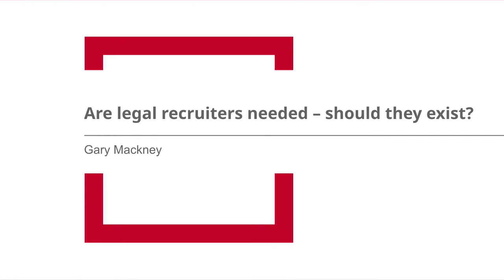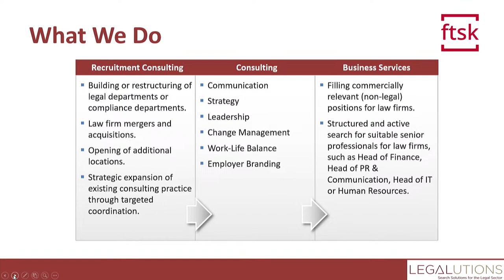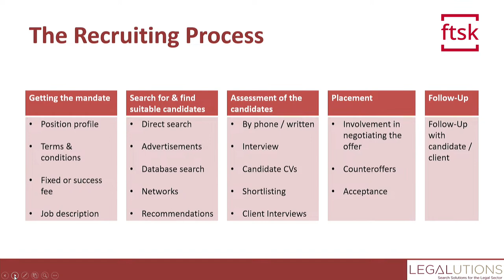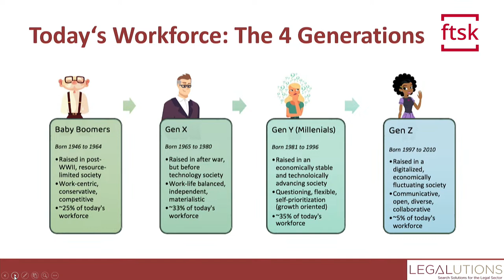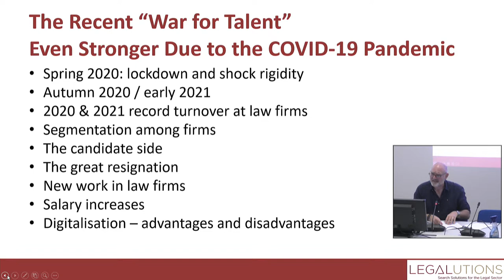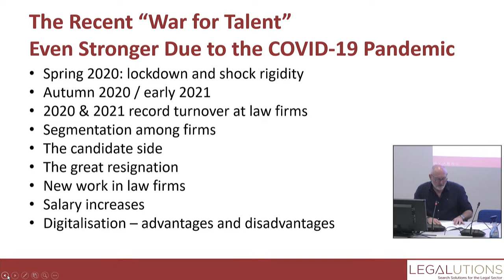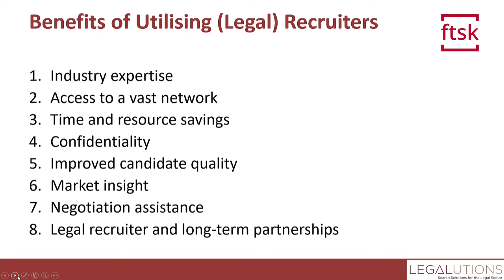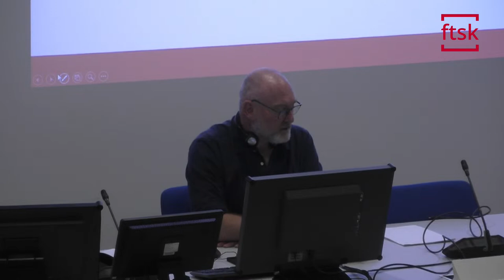Gary Mackney - Are legal recruiters needed – should they exist? (14.07.2023)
Gary Mackney
Are legal recruiters needed – should they exist?